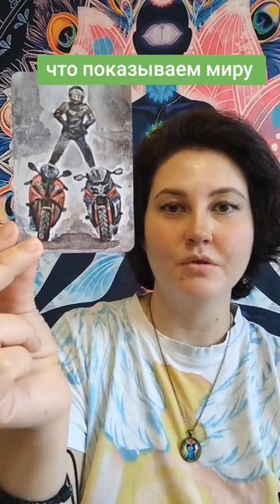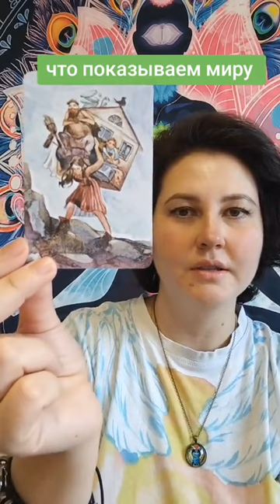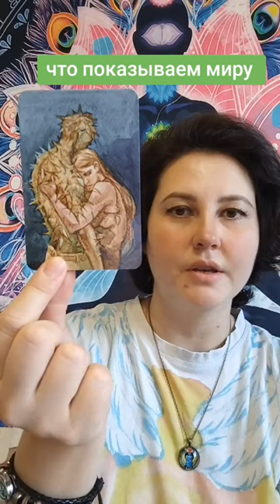🌍🐣мы показываем миру 🥳💪расклад